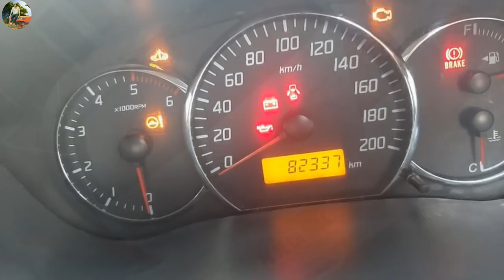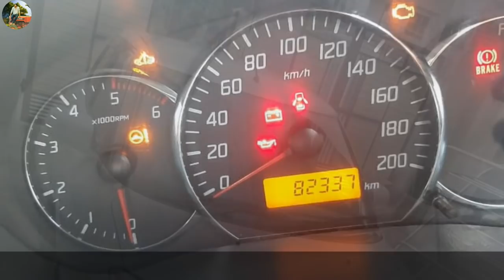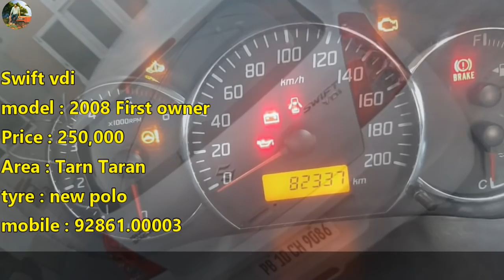ਟਰੈਕਟਰ ਮੰਡੀ #736 || Maruti Suzuki Swift Zxi, Bolero Camper, Maruti Alto Lxi Black, Swift, MarutiAlto